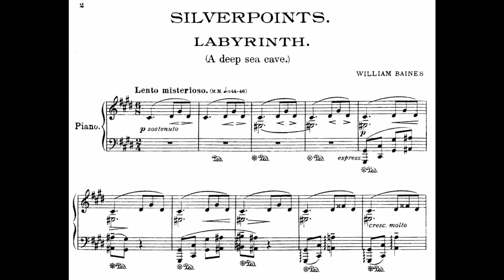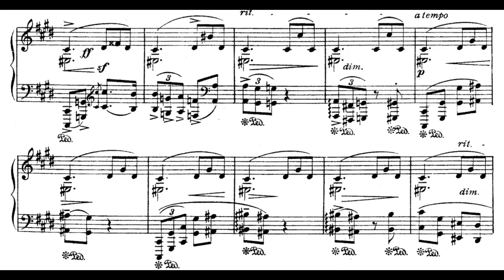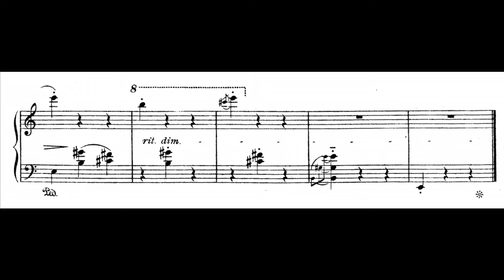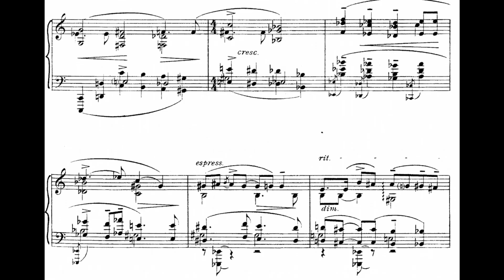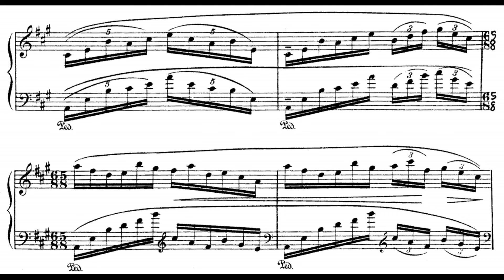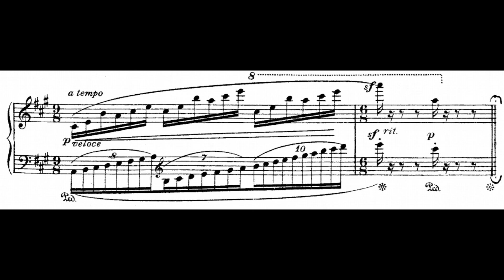William Baines - Silverpoints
Intro [00:00]
00:12 No.1 Labyrinth
02:44 No.2 Water-Pearls
03:47 No.3 The Burning Joss-Stick
06:12 No.4 Floralia

Piano - Eric Parkin

William Baines was an English pianist and composer who wrote over 150 works for solo piano and a number of larger orchestral works before his premature death of tuberculosis at the age of 23. Despite his youth, William Baines completed roughly 150 works, mostly in the genre of the piano miniature and he left a symphony, a poem for piano and orchestra, and a number of chamber works. Many of his piano works are influenced by the natural world and often have descriptive titles. Perhaps his best-known works are the piano portrait "Goodnight to Flamboro'" and "The Lone Wreck" comprising the collection Tides, named after Flamborough Head, the promontory on the Yorkshire coast. His Seven Preludes from 1919 are considered to be amongst his finest compositions. There are recordings by Eric Parkin (1997) and by Peter Jacobs (2021). His Symphony in C minor was premiered by the Airedale Symphony Orchestra at the Grassington Festival in 1991.